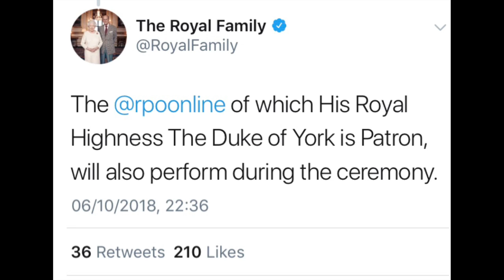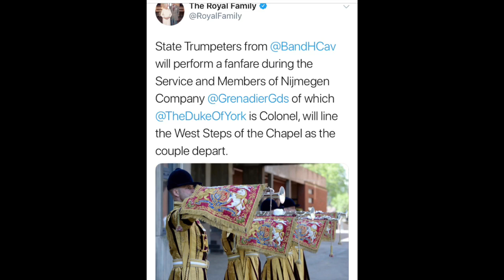Buckingham Palace Release Updated Princess Eugenie Wedding Details